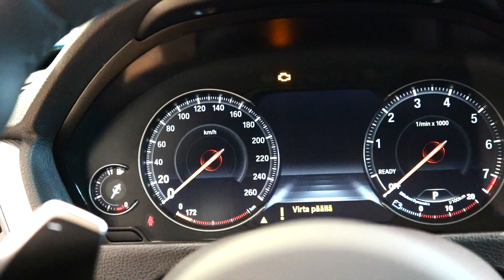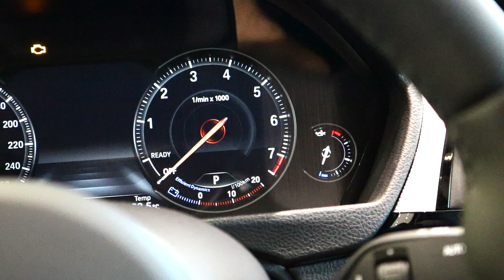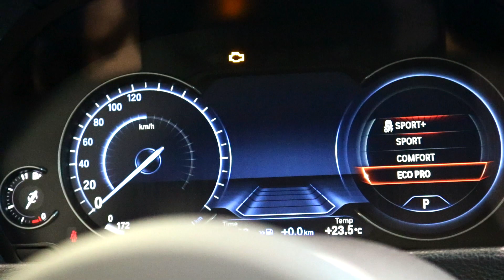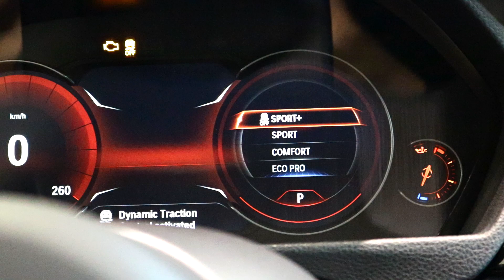BMW 4-Series Gran Coupe Facelift 2018 - Exterior & Interior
This is the new BMW 4-series gran coupe with new LED lights, digital instrument cluster and other minor changes.